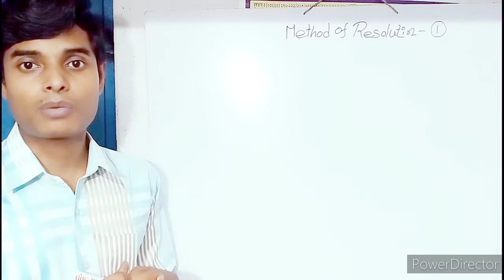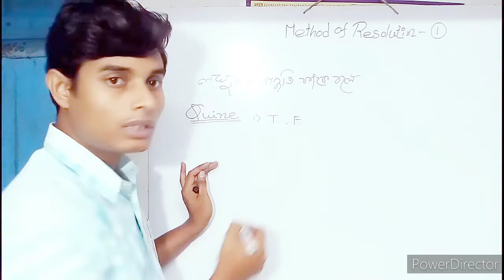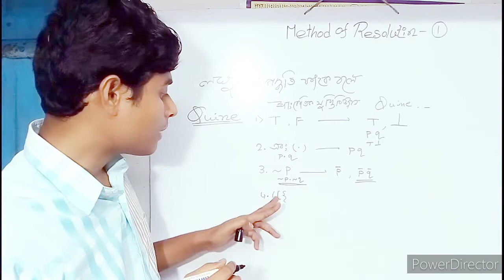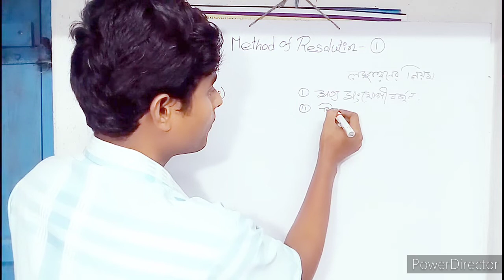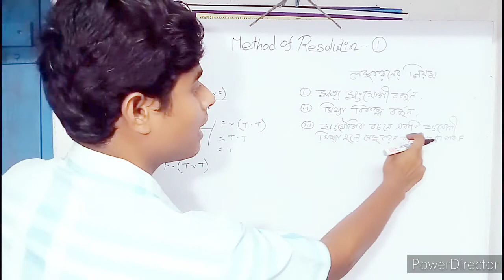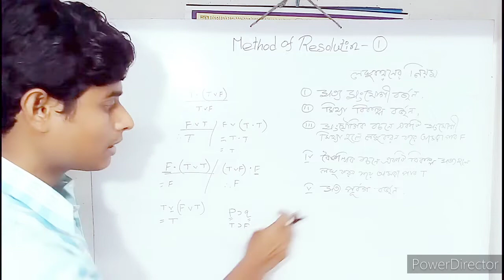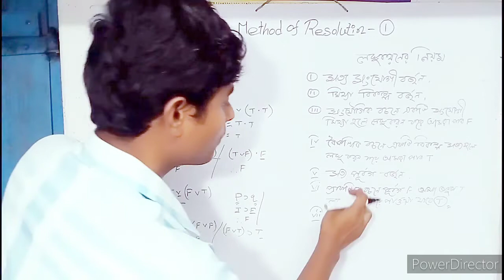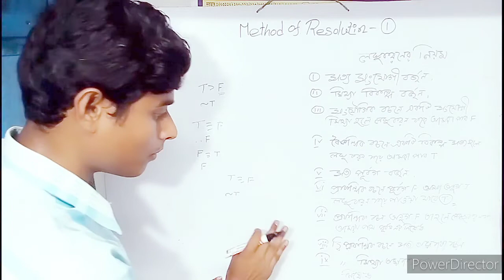PHILOSOPHY (H)..... Method of Resolution... Part -1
Nabin kumar maity .